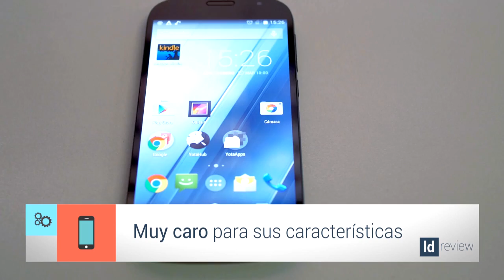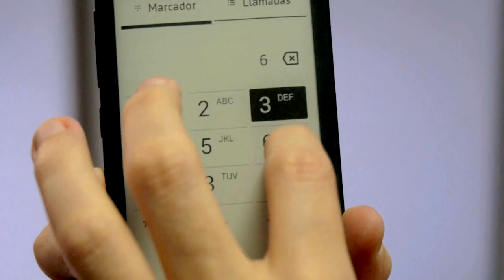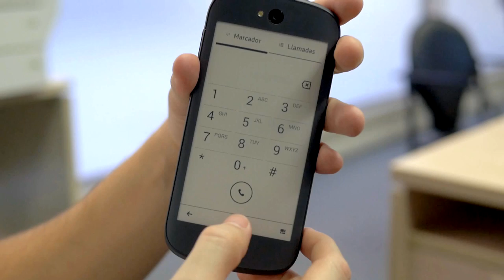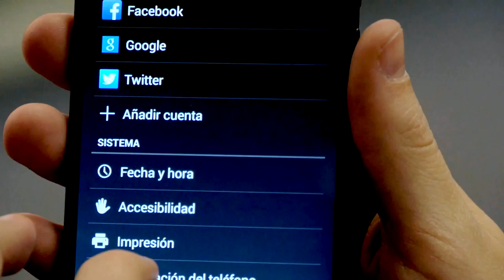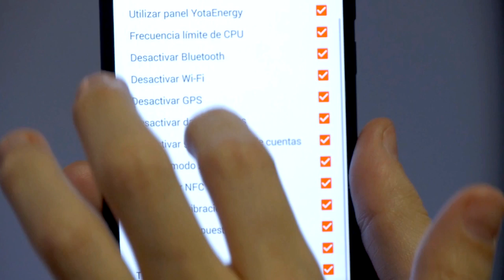Análisis del móvil Yotaphone 2, único en su clase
Libertad Digital realiza el análisis del nuevo móvil ruso Yotaphone 2. Un terminal que integra una pantalla secundaria de tinta electrónica.